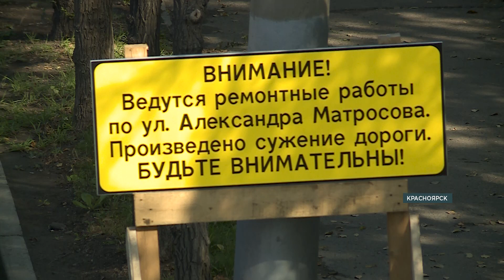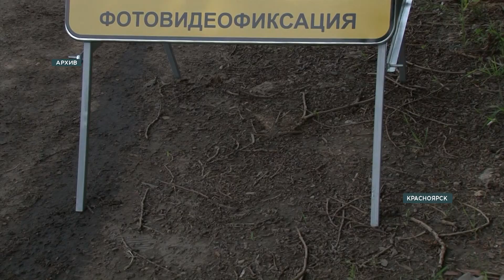Интервью: Алексей Членов, начальник УГИБДД ГУ МВД России по Красноярскому краю